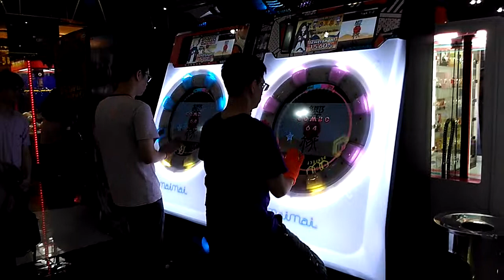Permainan timezone, Timezone game center, mesin game timezone